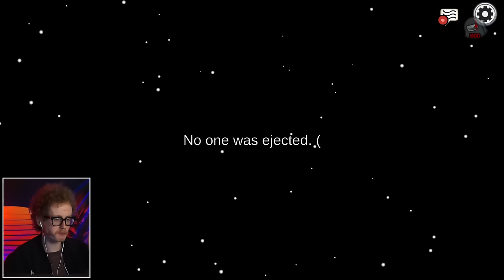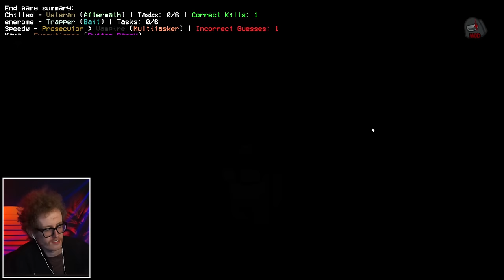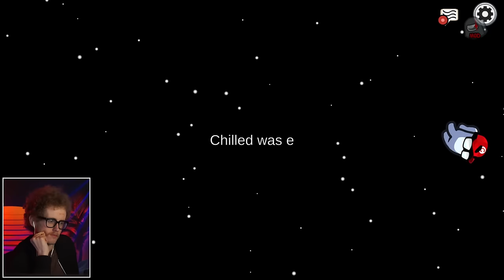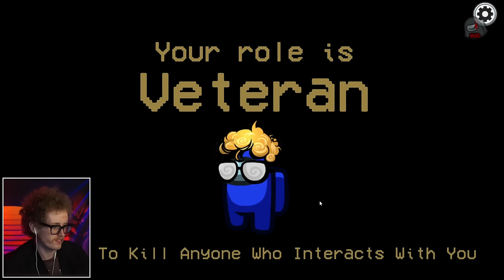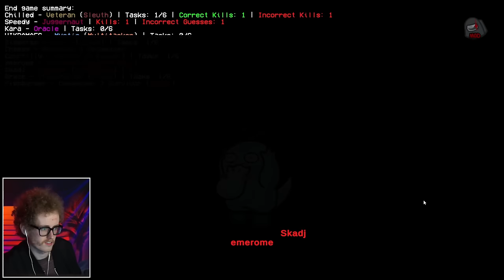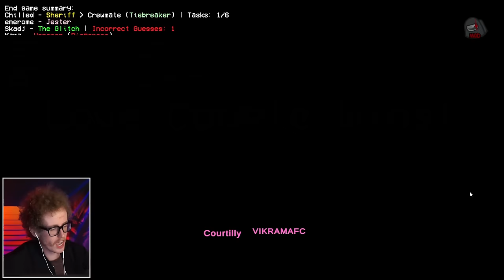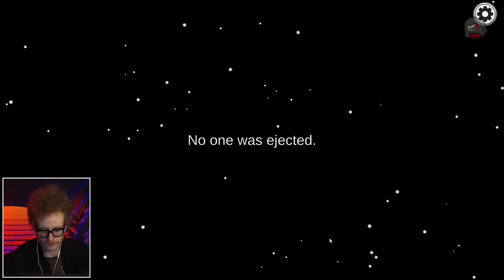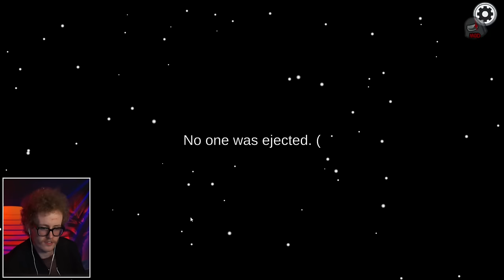GUESS THE TRAITOR - Among Us Proximity Town Of Us Mod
Recorded Live!